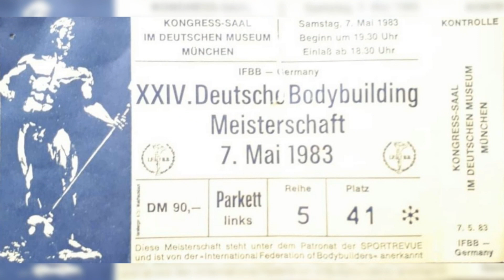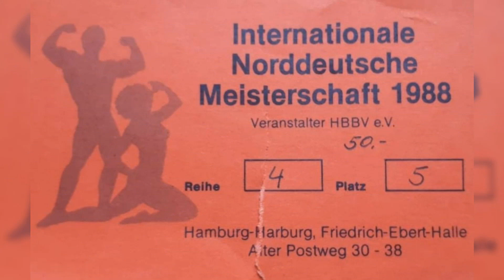Fitness Center Top-Fit Harburg - Meinhard Kleemann - 1985 bis 1991 - Teil 9